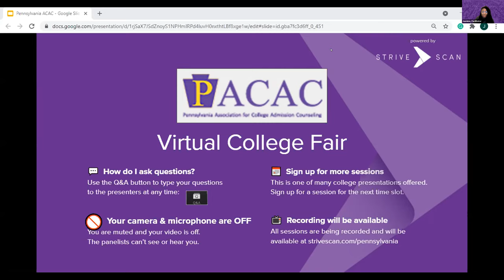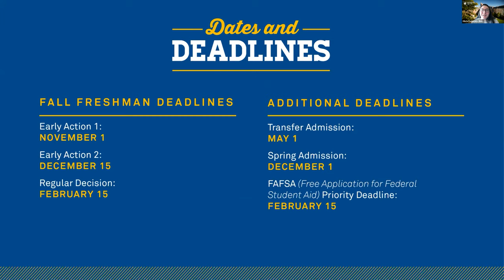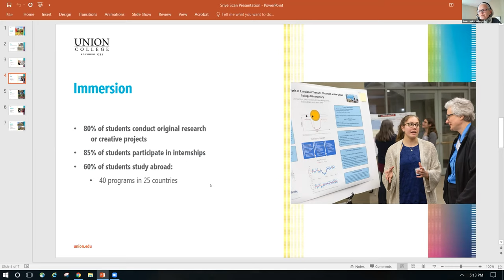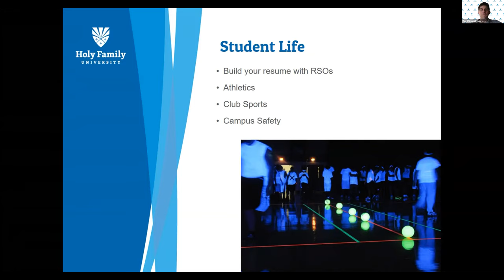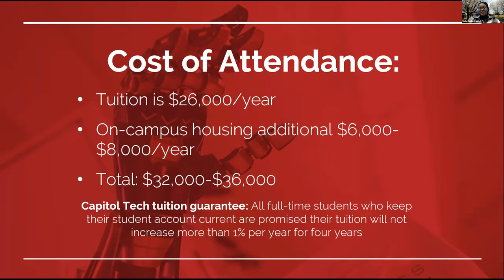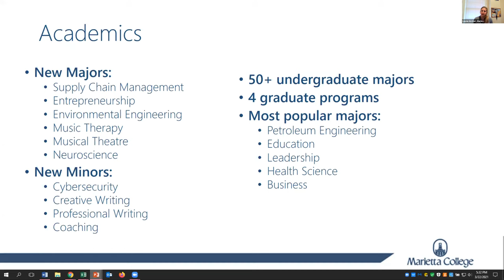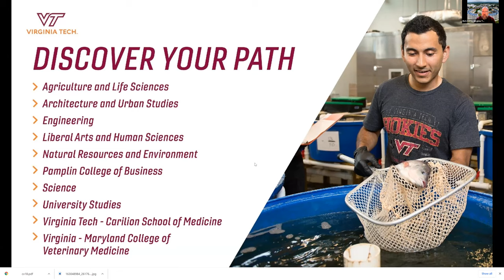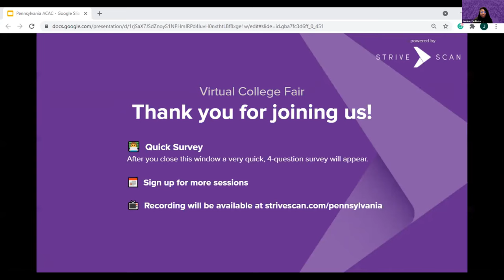Session A6 - PACAC March Virtual College Fair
In this session, you will hear from the following institutions:

Emmanuel College
Union College
Holy Family University
Capital Technology University
Marietta College
Virginia Tech